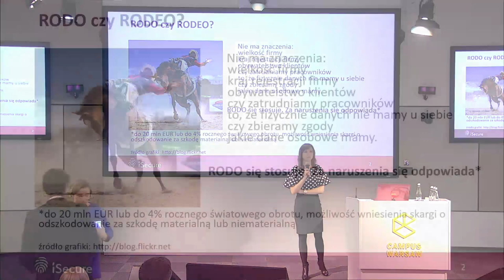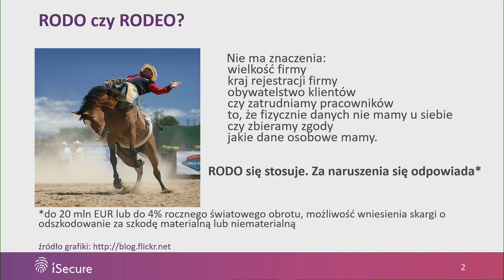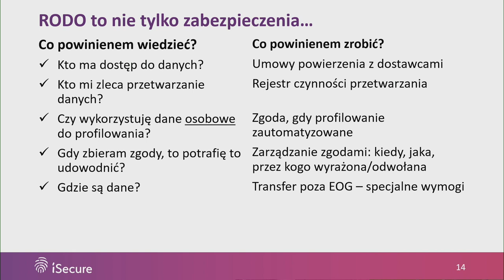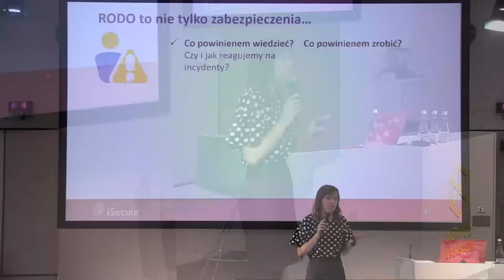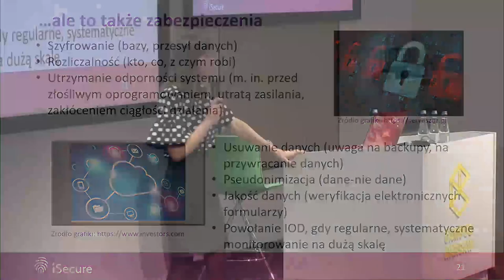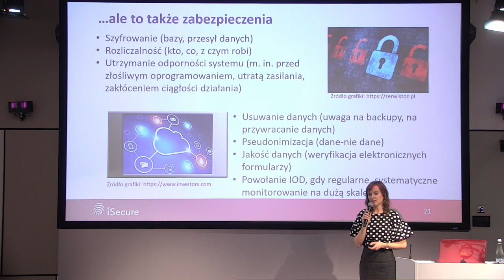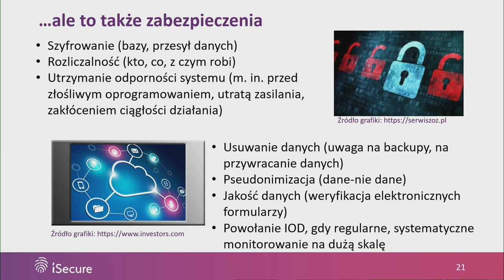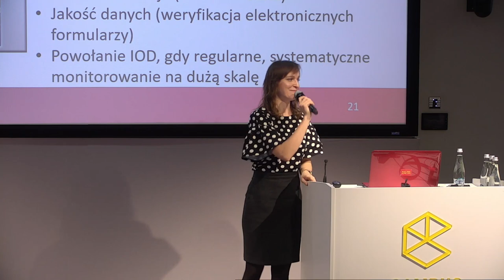Aula #157 Prawo i Startupy, Katarzyna Ułasiuk (iSecure)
Katarzyna Ułasiuk (iSecure), "RODO – wszystko co musisz wiedzieć"
Aula #157 Prawo i Startupy, 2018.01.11